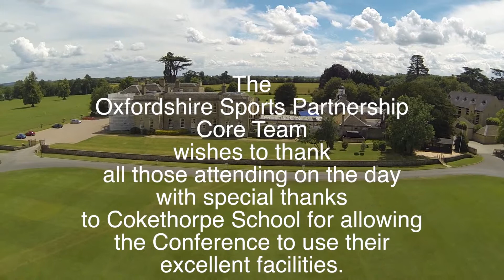Oxfordshire Coaching Conference 2014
This short video gives impression of the Coaching Conference 2014. Organised by the Oxfordshire Sports Partnership.